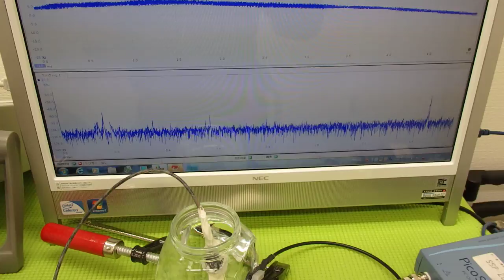超音波実験 Ultrasonic experiment （超音波システム研究所 ultrasonic-labo）